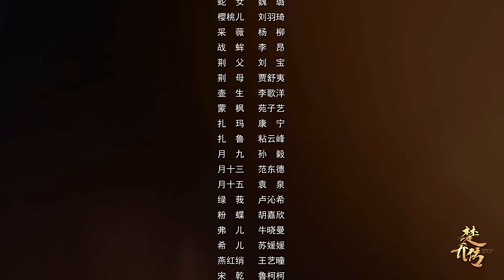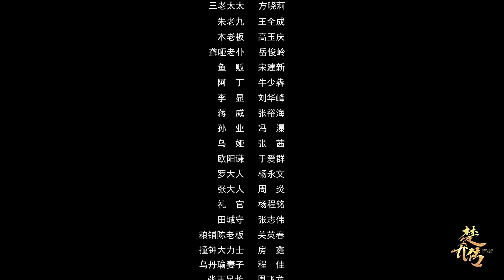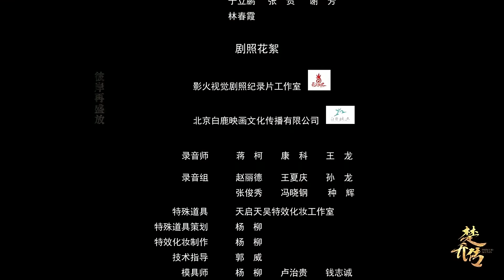【ENG SUB】林更新培养赵丽颖做谍者，温情之下隐藏着什么？楚乔传 | Princess Agents【未删减版】| EP2 | 赵丽颖/林更新/窦骁/李沁 主演